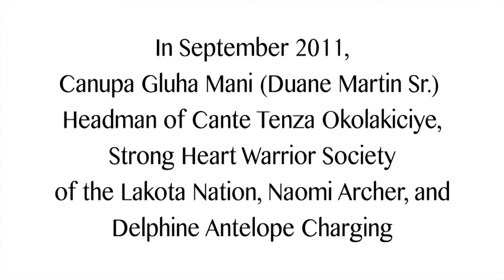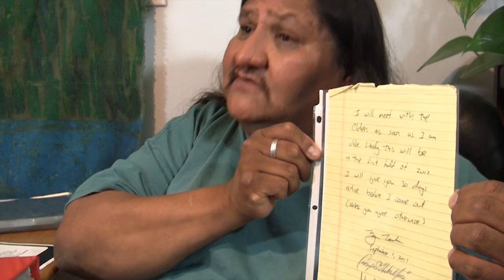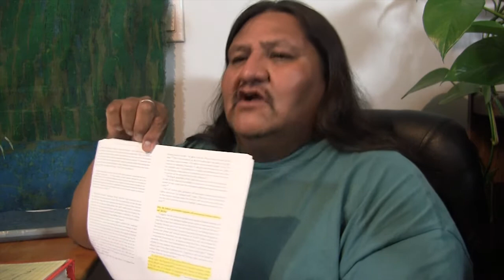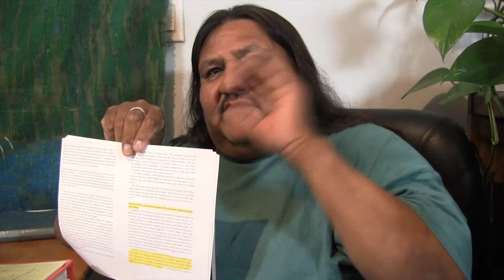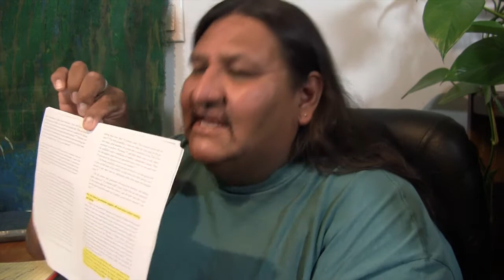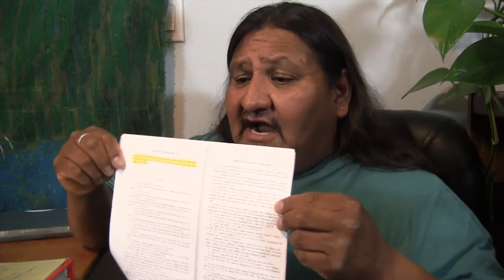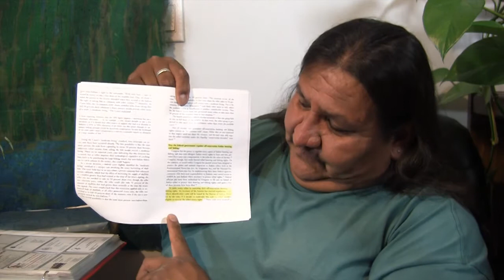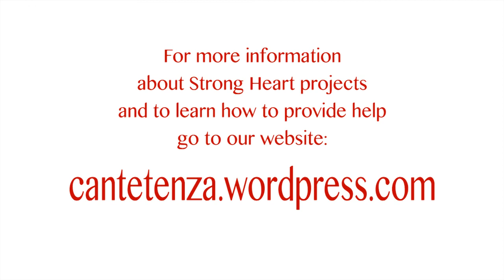A Message to Tracy Toulou from Duane Martin Sr. (June 2012)